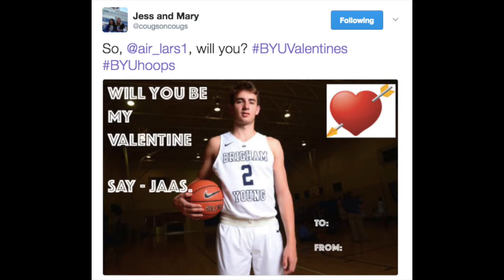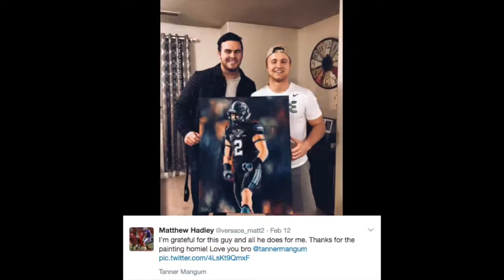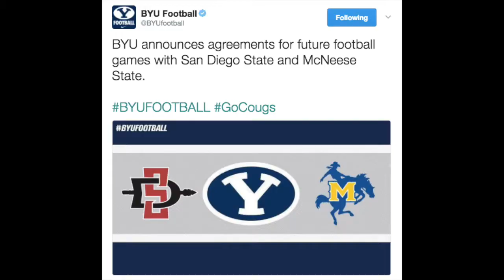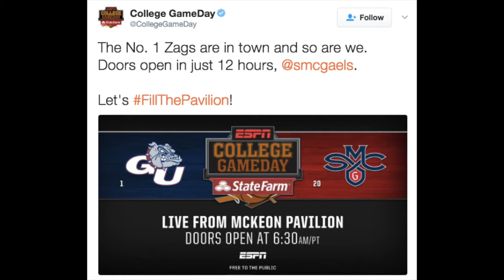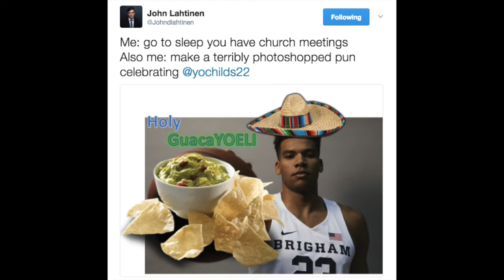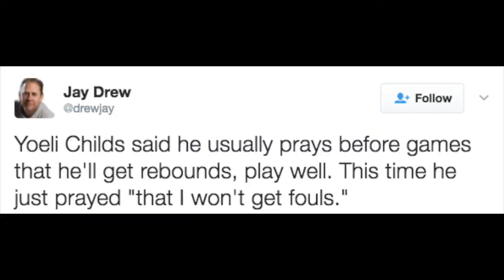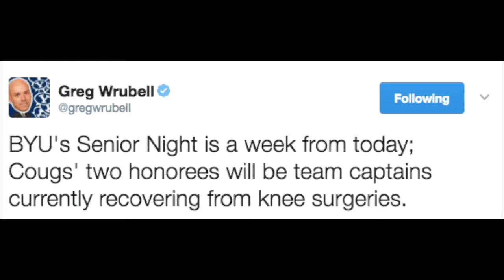Cougars on Cougars: Paintings, Prayers and Three-Pointers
It's our Valentine's Day episode of Cougars on Cougars and you bet we are celebrating with BYUValentines. Check out the episode to see some of our punniest valentines and find out how you can win a signed photo of Tanner Mangum.

Then we've got Josh Brown (@brownjoshua08) on for Couch Coaching -- he was at both the Pepperdine and San Fransisco games last week. You don't wanna miss Talk of the Town, our Notable Quotable and more. Happy Heart Day to all of our viewers!

Special thanks to Chris Bahr for our logo and Jordan Blanchard for production help.